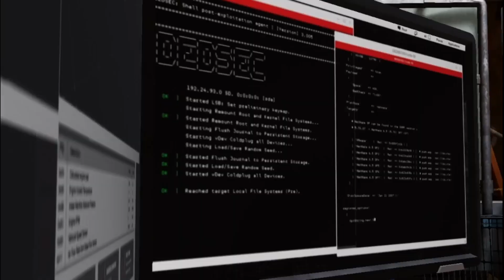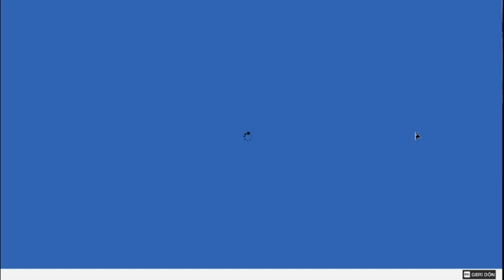KONUŞAN ARABA: Watch Dogs 2 Türkçe 2. Bölüm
Facebook Sayfalarımız:
Techno VOİCE Oyun Facebook:
Techno VOİCE Steam hesapları:
Techno VOİCE Oyun Steam:
Techno VOİCE Discord topluluğumuz açıldı! Atlayın gelin:
Techno VOİCE editörlerine özel olarak ulaşıp sorularınızı, görüşlerinizi ve yorumlarınızı belirtmek için, yukarıdaki bağlantılara tıklayıp takip edebilirsiniz.
Techno VOİCE ekibi, iyi seyirler diler.
Her gün video ve canlı yayınlarımız olacak, gelirseniz bizi çok mutlu edersiniz.
Techno VOİCE, başka hiçbir yerde bulamayacağınız konulara sahip olmasa da, başka hiçbir yerde bulamayacağınız samimiyete sahip olan bir platformdur. Hepinizi sitemize, sosyal media hesaplarımıza ve Youtube kanallarımıza bekleriz.
PC Özellikleri ve ekipmanlar:
İşlemci:
Intel Core i5-3470, CPU @ 3.20 GHZ 4 çekirdekli işlemci
Ekran Kartı:
Asus  GTX 750Ti Nvidia Geforce DX12 4 GB
Ana Kart:
Asus H61MK
HDD:
1 TB HDD
Ram:
2x4 GB Kingston Hyperx Fury 8 GB 1600 MHZ
Güç Kaynağı:
400W PSU
Monitör:
Asus VS197
Klavye:
Logitech G103 Gaming Keyboard
Mouse:
Logitech G300S Gaming Mouse
GamePad:
Logitech F310
Kulaklık:
Rampage SNR10
Telefon:
Xiaomi Redmi S2